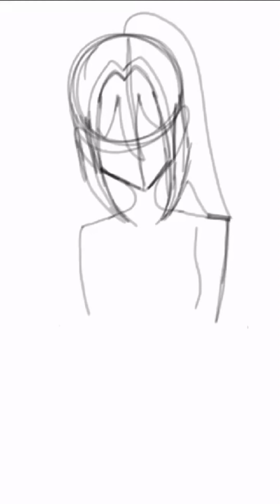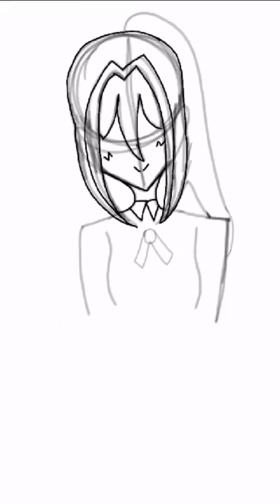Random speed paint 🎨 :,)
Just a random speed paint nothing much :)

Credit
Song use
Hate you